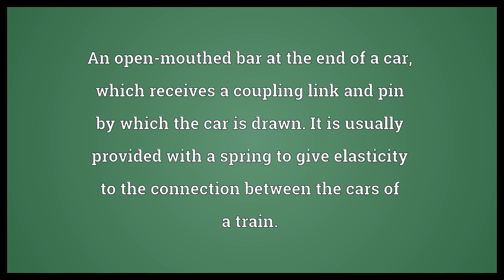Drawbar Meaning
Video shows what drawbar means. An open-mouthed bar at the end of a car, which receives a coupling link and pin by which the car is drawn. It is usually provided with a spring to give elasticity to the connection between the cars of a train.. A bar of iron with an eye at each end, or a heavy link, for coupling a locomotive to a tender or car.. (road transport) A device to couple a powered road vehicle to a load to transfer tractive effort to the load, either as a push or as a pull. (See also Wikipedia:Drawbar). drawbar synonyms: dragbar, draglink, drawlink.  Drawbar Meaning. How to pronounce, definition audio dictionary. How to say drawbar. Powered by MaryTTS, Wiktionary